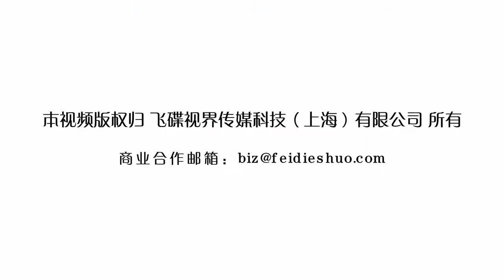一分钟告诉你月饼的来历 超清720P7414258